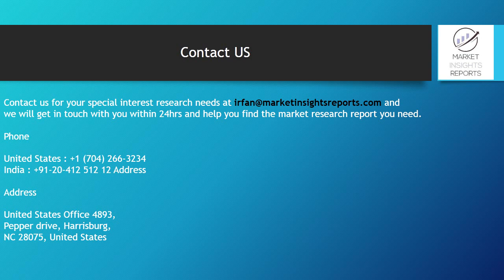POM (Polyoxymethylene) Market Insights and Trends 2019 to 2025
This report researches the worldwide POM (Polyoxymethylene) market size (value, capacity, production and consumption) in key regions like United States, Europe, Asia Pacific (China, Japan) and other regions.
This study categorizes the global POM (Polyoxymethylene) breakdown data by manufacturers, region, type and application, also analyzes the market status, market share, growth rate, future trends, market drivers, opportunities and challenges, risks and entry barriers, sales channels, distributors and Porter's Five Forces Analysis.